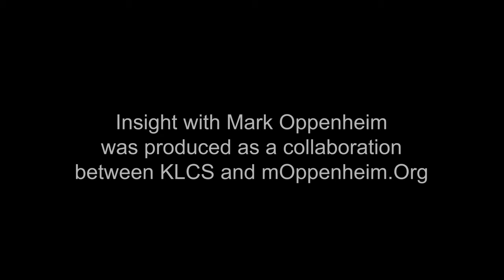INSIGHT: Union Station Homeless Services - Anne Miskey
Anne Miskey, President & CEO at Union Station Homeless Services, discusses how the organization addresses the homeless crisis in a city with one of the largest homeless populations in the country. This interview was produced in collaboration with mOppenheim.Org.